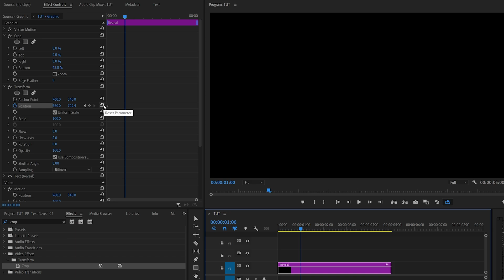Text Reveal Animation in Premiere Pro | Sliding Text Animation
In this tutorial I show you how to create text reveal animation in premiere pro.